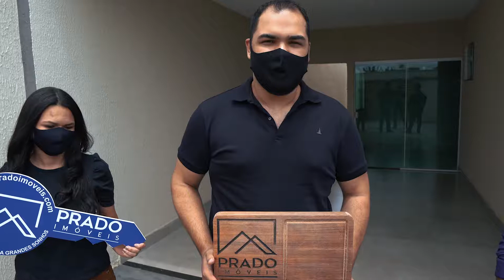Realizando sonhos - entrega de chaves #17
Você pode ser próximo a receber chave que vai virar sua vida 🙏🏻🔑✅🏠🎥